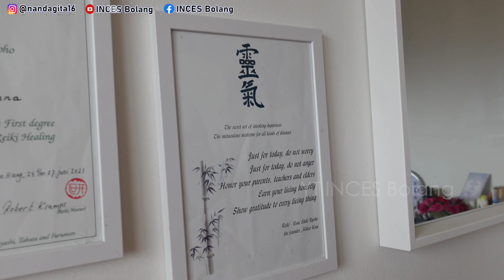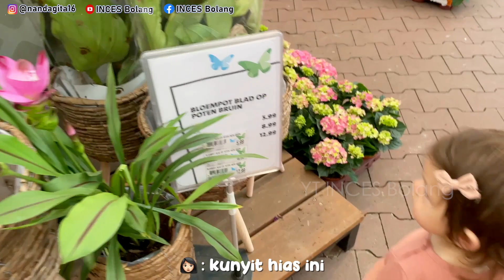ORANG BELANDA PERHITUNGAN KALAU NGASIH KADO ULTAH ??? KE TOKO TANAMAN DI BELANDA!